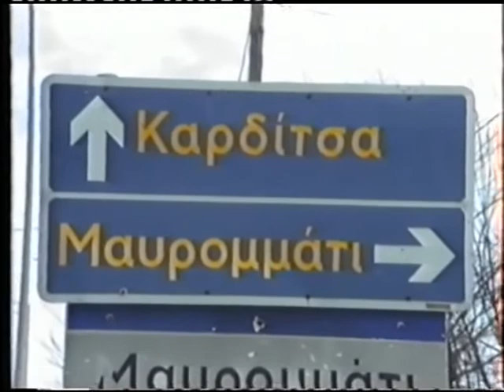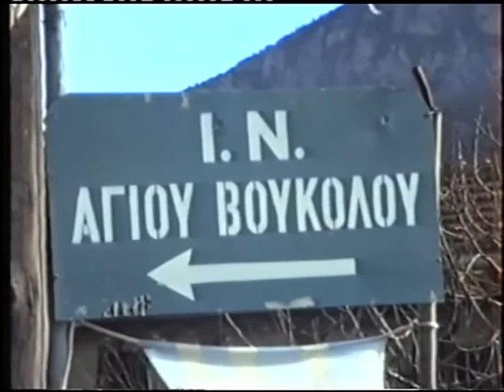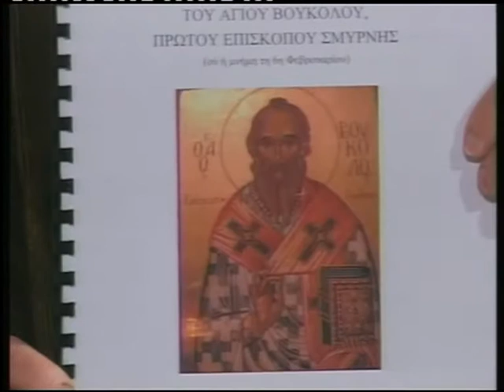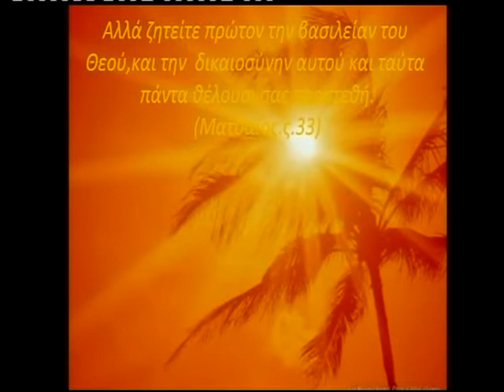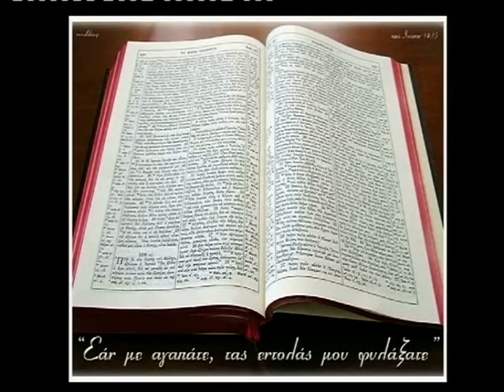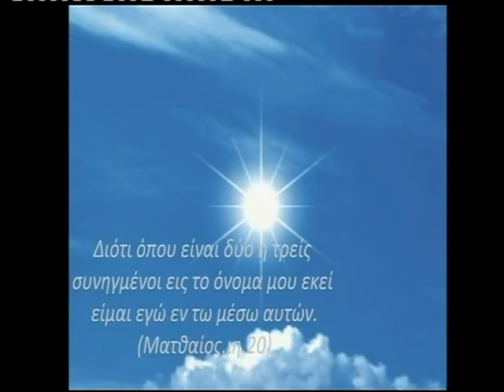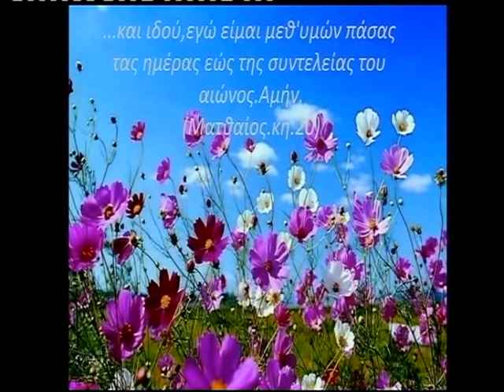ΘΑΥΜΑΤΑ ΤΗΣ ΟΡΘΟΔΟΞΙΑΣ, ΤΗΛΕΟΠΤΙΚΗ ΕΚΠΟΜΠΗ, 2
Ο άγιος Ιωάννης ο Χρυσόστομος ρητώς μας προειδοποιεί και μας λέει «Τα θαύματα στην εποχή του Χριστού και των αποστόλων ήταν απαραίτητα, γιατί οι άνθρωποι ήταν σκληροί, ειδωλολάτρες και γι αυτό ήταν αναγκαία και γι’ αυτό γίνονταν σημεία και τέρατα. Τώρα όμως που έχουμε την Αγία Γραφή τα θαύματα όχι μόνο δεν μας ωφελούν αλλά και πολύ μας βλάπτουν.
         Κατά τον Χρυσόστομο τα θαύματα μας βλάπτουν,  διότι ..
α) μας καθιστούν χρεώστες στο Θεό. Γι’ αυτό και Ο Ιησούς Χριστός μας είπε   «μακάριοι οι μη ιδόντες και πιστεύσαντες»,
 β) εκβιάζουν την ελευθερία της πίστεώς μας,
 γ) νοθεύουν την πίστη μας, η οποία τότε δεν έχει καμία αξία, διότι δεν είναι πίστη  πια αλλά ανάγκη.
δ) ο διάβολος φυτεύει βαθιά στην ψυχή μας την Υψηλοφροσύνη.
ε) γινόμαστε εύκολα θύματα στα χέρια του σατανά και των οργάνων του (ψευδοπροφήτες), παρουσιάζοντάς μας οράματα, όνειρα,  θαύματα, προφητείες  κ.λ.π.  ( η δυνατόν να πλανήσουν και τους εκλεκτούς ). Και
στ) μας σπρώχνουν να πέσουμε στην πλάνη της γεροντολατρείας.
Λέει ο άγιος Ιωάννης ο Χρυσόστομος  ότι δεν υπάρχει μεγαλύτερη βλασφημία στο πρόσωπο του Ιησού Χριστού  από αυτό, ‘’Αντί να οδηγεί κάποιος τους ανθρώπους στον Ιησού Χριστό, να τους οδηγεί σε ανθρώπους και τέλος στον εαυτό του ‘’.
               Σε ομιλία του λέει ο άγιος Ιωάννης ο Χρυσόστομος στο ποίμνιο  ότι, ‘’ πέρυσι σας είπα πολλά θαύματα, για τους σεισμούς που έγιναν πέρυσι και για τον άγιο Βαβύλα ‘’. Και ερωτά στη συνέχεια ο άγιος Ιωάννης ‘’ ποιοί όμως από εσάς έχουν ωφεληθεί σε τίποτα από αυτά τα θαύματα μέχρι σήμερα ? ‘’. Και απαντάει ο ίδιος ο άγιος Ιωάννης ’’ απολύτως κανένας. Αλλά αυτό που μας ωφελεί είναι η μελέτη της Αγίας Γραφής και αντί τα θαύματα, ο θαυμαστός τρόπος ζωής ‘’,
          Η ακράδαντη πίστη προέρχεται μόνο από την μελέτη της Αγίας Γραφής, (και σύμφωνα με την ερμηνεία που δίνουν οι μεγάλοι πατέρες της εκκλησίας μας) και την τήρηση των λόγων του Θεού . Γι’ αυτό μας είπε ο Χριστός« μακάριοι οἱ ἀκούοντες τὸν λόγον τοῦ Θεοῦ καὶ φυλάσσοντες αὐτόν ». Αυτό μας το βεβαιώνει ο απόστολός Παύλος, στην προς Ρωμαίους επιστολή (Κ’, 17) « ἡ πίστις ἐξ ἀκοῆς, ἡ δὲ ἀκοὴ διὰ ρήματος Θεοῦ  »
             Κάθε άνθρωπος έχει κάποιο σταυρό (πόνο, ασθένεια, συκοφαντία κ.λ.π ) και είναι σε θέση να δώσει τα πάντα προκειμένου να απαλλαγεί από αυτόν. Και κάποιοι από τον κλήρο αντί να συμβουλέψουν τους πονεμένους ανθρώπους να σηκώνουν με χαρά το σταυρό τους, μιλώντας τους  μέσα από  το λόγο του Θεού, όπως π.χ.
Πᾶσαν χαρὰν ἡγήσασθε, ἀδελφοί μου, ὅταν πειρασμοῖς περιπέσητε ποικίλοις,  3 γινώσκοντες ὅτι τὸ δοκίμιον ὑμῶν τῆς πίστεως κατεργάζεται ὑπομονήν·  4 ἡ δὲ ὑπομονὴ ἔργον τέλειον ἐχέτω, ἵνα ἦτε τέλειοι.( ΕΠΙΣΤΟΛΗ ΙΑΚΩΒΟΥ)

Παρουσιάζουν την εκκλησία ως αντικαταστάτη των μάγων. Δηλαδή λένε, ελάτε εδώ που γίνονται πολλά θαύματα, να απαλλαγείτε από τους σταυρούς σας και να τους πετάξετε μακριά, ελάτε σε εμάς αντί να πάτε στους μάγους. Και μάλιστα τολμούν να συνδέουν την θαυματουργική χάρη του Θεού με την δική τους δήθεν ευσέβεια. ΠΡΟΣΟΧΗ ΣΕ ΟΣΟΥΣ ΠΑΡΟΥΣΙΑΖΟΥΝ ΘΑΥΜΑΤΑ.